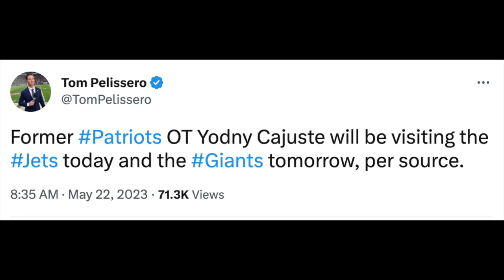Jets Hosting Former Patriots Tackle Yodny Cajuste For A Visit | New York Jets OTA's Begin Today!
Tom Pelissero of the NFL Network is reporting that the New York Jets are bringing in former Patriot 3rd round pick, Yodny Cajuste for a visit today. Also Phase 3 of Jets OTA's begin today! which means we can finally get some 7 on 7 and 11 0n 11 practices despite it being non contact.